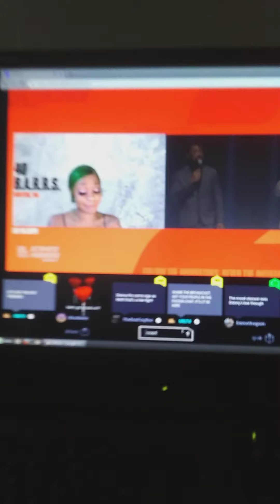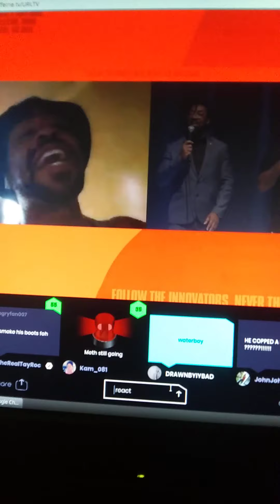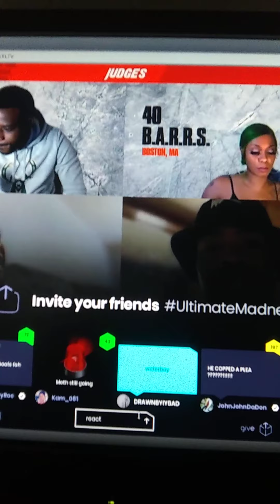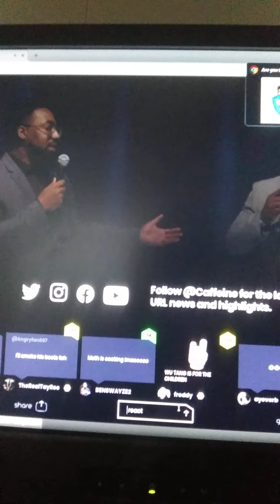METHOD MAN VS DANNY MYERS 😭💀 SMACKSATURDAYS SUBSCRIBE